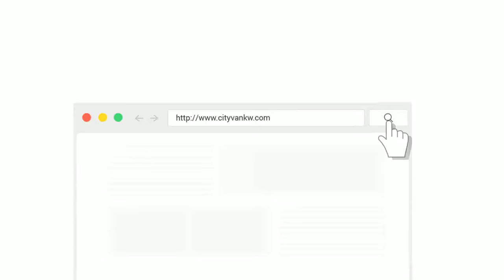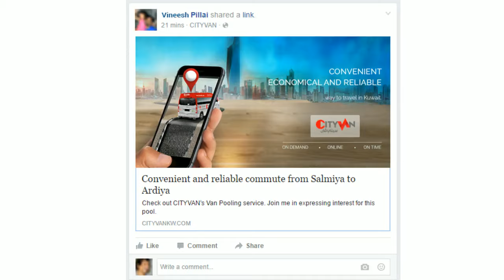Kuwait CityVan Car Pool Service